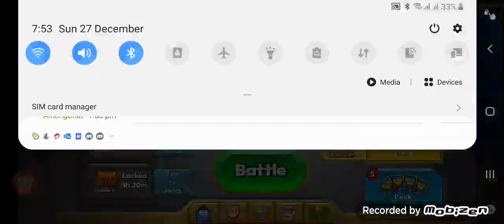zarif gamer castke crush gaming